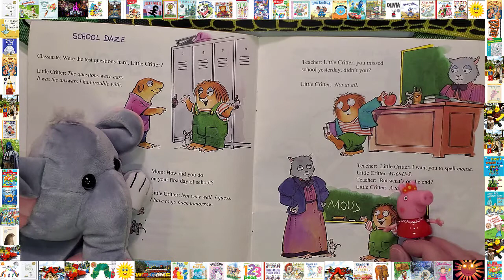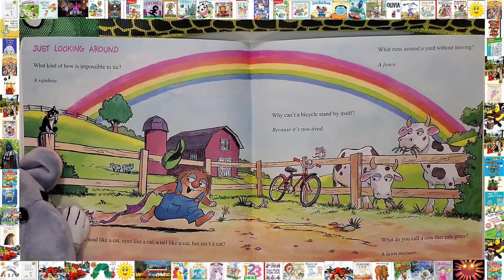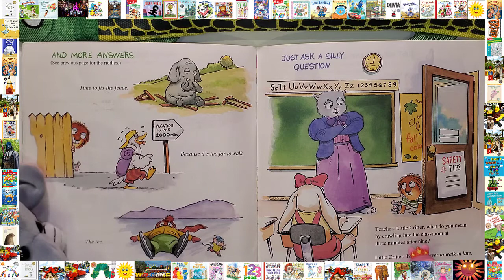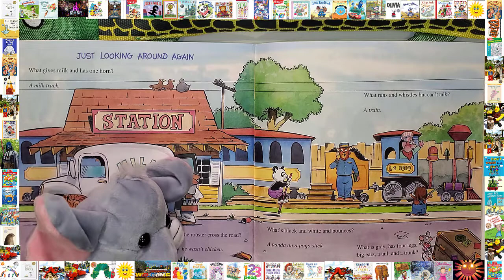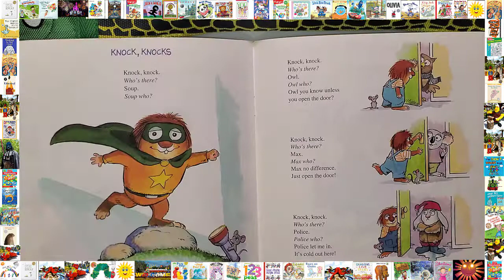📚Little Critter's Joke Book Bedtime Stories For Kids Read Aloud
Bedtimestories Storytime Storyforkids 📚Little Critter's Joke Book Bedtime Stories For Kids Read Aloud

Gathers riddles and jokes about school, animals, weather, play, and parents